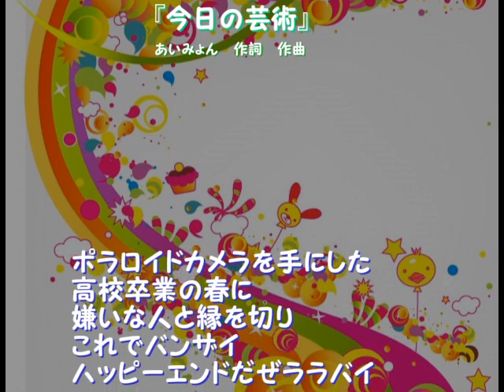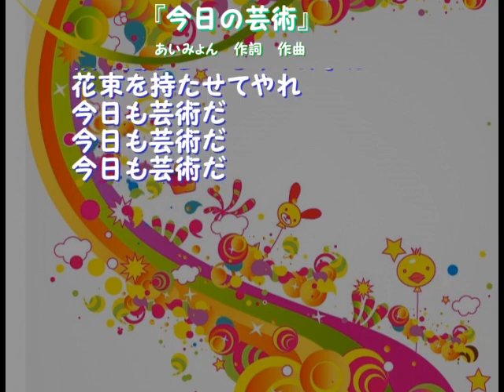『今日の芸術』作詞：作曲 あいみょん 歌詞あり